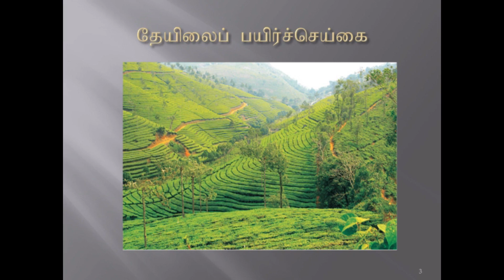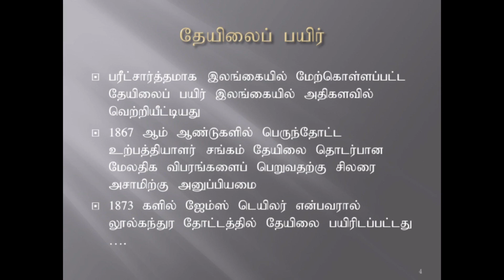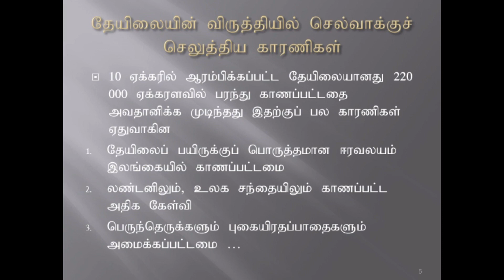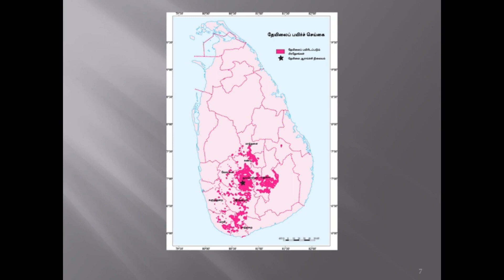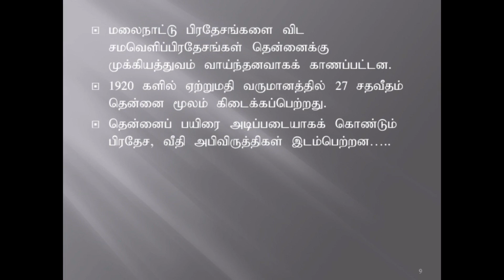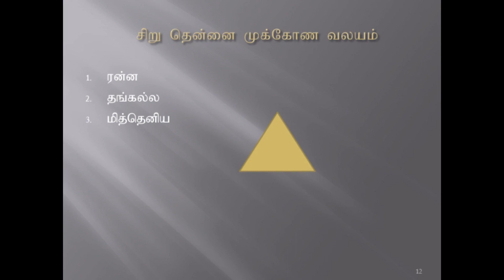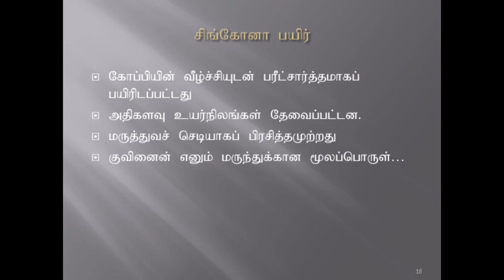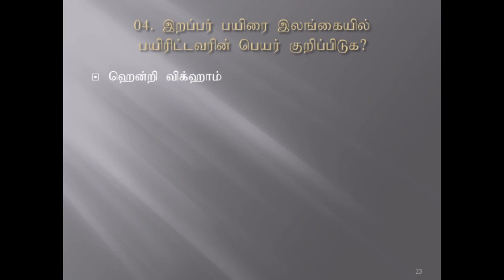Grade 11 (TM) - History